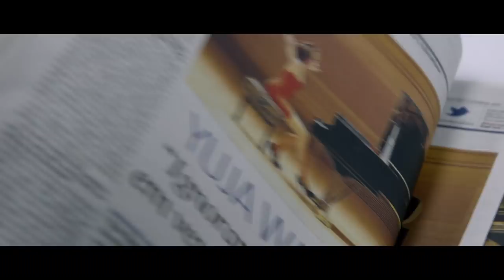Through The Eyes Of Yuja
This film is a journey with the famous pianist Yuja Wang. With more than 120 performances a year, she lives a nomadic lifestyle. The exploration of Yuja’s wanderings is a travelogue of exciting venues, glitzy cities and encounters with extraordinary artists, such as Gustavo Dudamel, Gauthier Capuçon and Leonidas Kavakos and personalities of other professional horizons but there is also a downside: fatigue, jet lag, pressure, doubts, hostilities, disorientation, and loneliness. With a bittersweet reference to the transience of life, the film reveals the invisible that complements the visible and shows us this artist in a very personal way.
“Pianists have to be alone all the time, and it’s hard, it’s lonely. Being a musician is almost like a very isolated life, and the only time you actually get to communicate is on stage with music. It’s not a bad thing. I think being solitary, it really allows us to think about life and to think about why people write this music. [...] It makes you start to wonder about things that are beneath the surface.” Yuja Wang
BONUS Gershwin: Rhapsody in Blue & Ravel: Piano Concerto in G Major - Yuja Wang, Lionel Bringuier, Camerata Salzburg